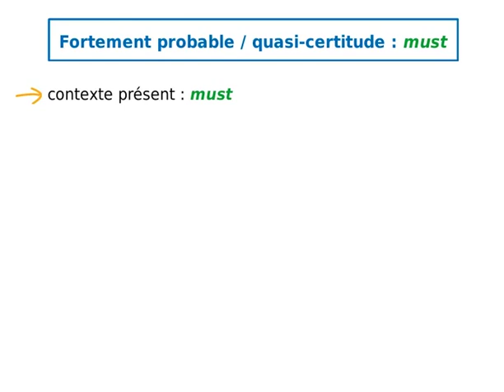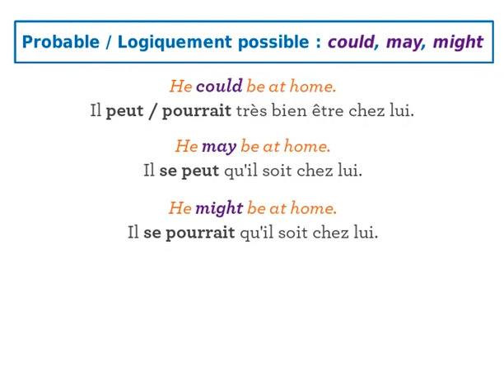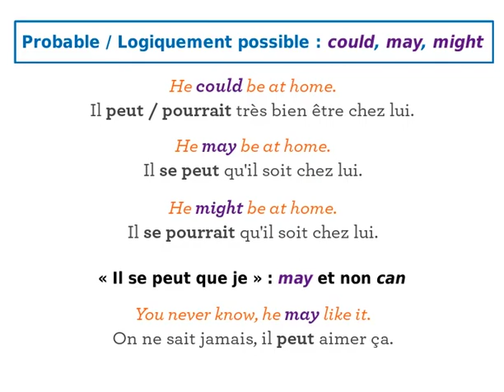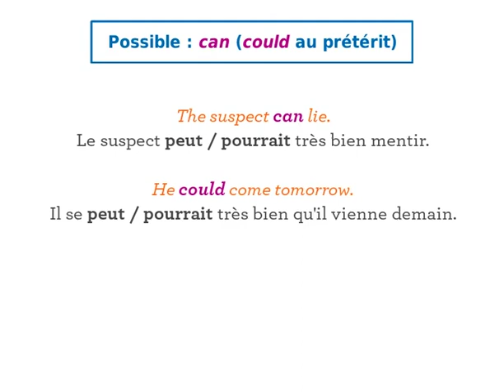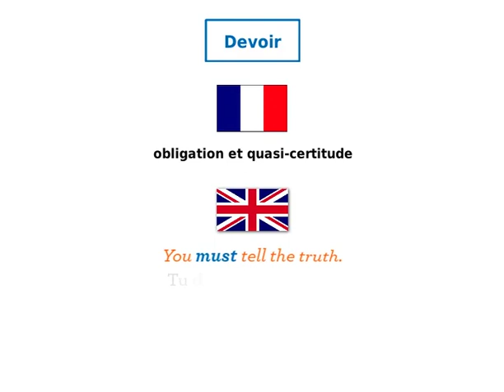Anglais lycée : Modaux - savoir exprimer les différents degrés de probabilité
tuto Modaux - savoir exprimer les différents degrés de probabilité
Une vidéo à retrouver dans nos cahiers Grammar Training time lycée